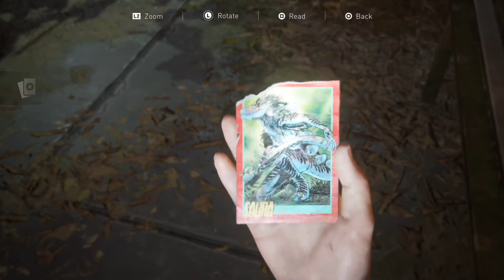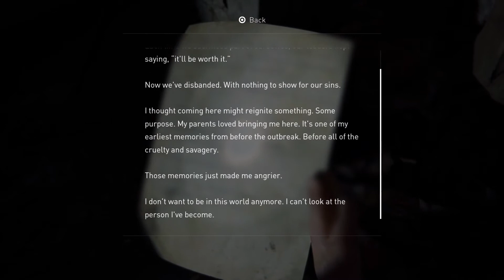The Last of Us Part II - 36: Liars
Ellie´s birthday celebrations take a dark turn when Ellie wants to go inside a building that Joel hasn´t explored yet. Ellie goes in first and finds disturbing messages all over the walls including one that truly gets to her.